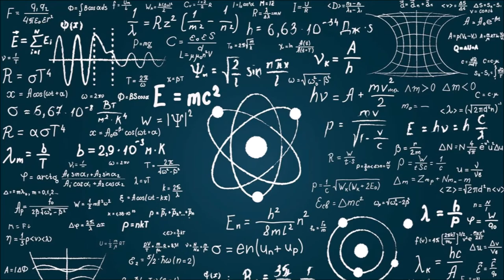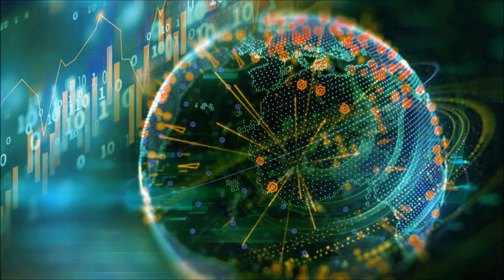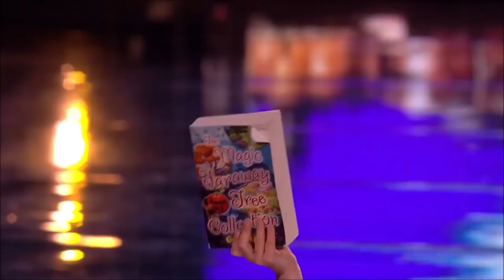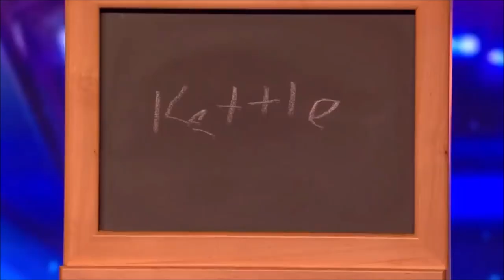Kerho X: Zoom meeting #10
Koosteena parhaat palat 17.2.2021 käydystä Kerho X:n ideologiaan perustuvasta Zoom-keskustelusta. Keskustelun vetäjinä Daria ja Ilari. Aiheina mm. mökkeily, kvanttifysiikka, Kerho X:n luennot, kvanttitietokoneet, kvanttisuperpositio, intuitio, telepatia, rakkaus, Stephen Hawking, värähtely, Georg Henrik von Wright, Biefeldin–Brownin ilmiö, sormilla tuolin nosto (finger lift), Got Talent Global, Youngin kaksoisrakokoe, huomion suuntaaminen, koronarokotteet, Zoom, Telegram.
Kerho X on rajatiedosta ja parapsykologiasta kiinnostuneiden henkilöiden avoin kohtauspaikka. Kerho X ei ole sitoutunut mihinkään suuntaukseen tai ideologiaan, vaan pyrkii puolueettomasti tuomaan esille luentojen muodossa parapsykologian ilmiöitä ja niiden taustoja asiasta kiinnostuneille. Kerho X:n kotisivut